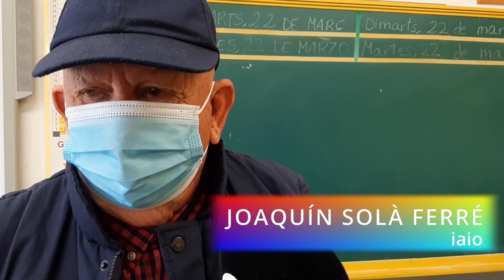Anem a l'escola: aprenentatge i servei (APS) amb les iaies i iaios d'alumnes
L'escola Jaume Balmes creu en les relacions intergeneracionals. Per això, els iaios i iaies de l'alumnat van a les classes de 1r i 2n per a explicar contes i històries de quan eren petits. Ens en parlen la tutora de 1r A, Sílvia Balagué Adell, el iaio Joaquín Solà Ferré, la iaia Alina Caballé Arín i l'alumnat de 1r A.